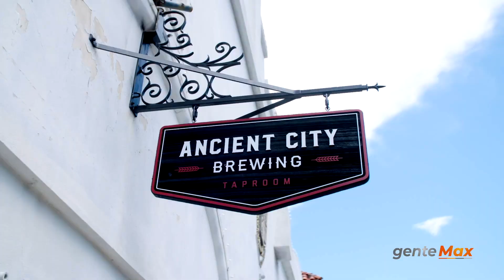Conoce Quiero Viajar Max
El programa ideal para ti que amas viajar y conocer nuevos lugares.